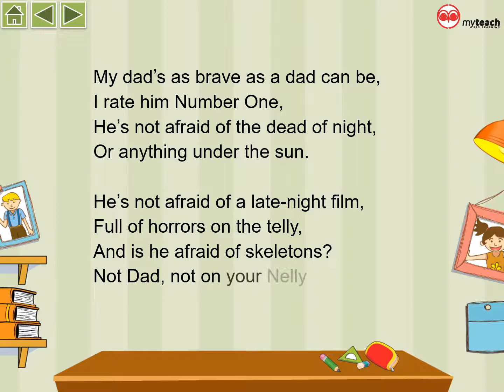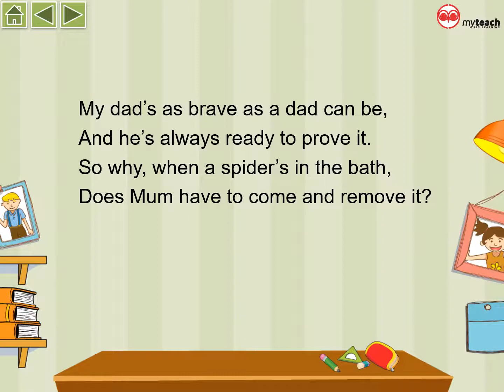Poem: My Hero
Textbook: Poetry for Pleasure
Poem Recitation
Design by Myteach Sdn Bhd
Product in PowerPoint ATM (Advance Teaching Module) and printed book, OMG (Oh My Guru) English